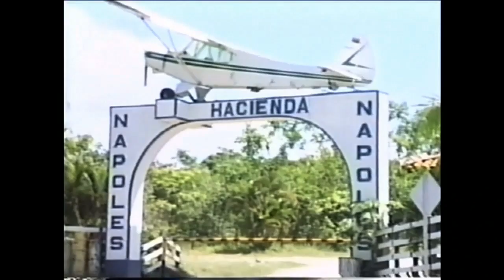Queda en libertad Jhoh Jairo Velasquez, un peligroso sicario de Pablo Escobar Gaviria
Uno de los asesinos del cártel de la droga más temidos de Colombia recuperó su libertad en la noche del martes luego de prugar 22 años de cárcel por haber cometido casi un centenar de asesinatos ordenados por el narcotraficante Pablo Escobar Gaviria durante el auge del tráfico de cocaína de la década de 1980.

Jhon Jairo Velasquez, conocido por su alias 'Popeye', salió de la prisión de alta seguridad “Combita Boyacá” fuertemente custodiado por la protección proporcionada por el estado, después de completar unas tres quintas partes de su condena y recibir una reducción por haberse dedicado al estudio y por su buen comportamiento.

Velasquez, de 52 años, fue jefe sicario de Escobar durante los días más sangrientos del cartel de Medellín, que envió miles de millones de dólares de cocaína a Estados Unidos y Europa.

El asesino, quien admitió haber matado a cientos de enemigos de Escobar,actuó en la primera línea de las batallas entre bandas para el control de territorios y rutas. Velasquez es el principal responsable de los miles de muertos ejecutados por los asesinos a sueldo de Escobar.

Integrante del círculo íntimo de Escobar, Velasquez fue involucrado en algunos de los más famosos crímenes relacionados con los cárteles,incluyendo el asesinato 1989 del candidato presidencial Luis Carlos Galán y el bombardeo de un avión comercial de Avianca ese mismo año, en el que murieron todos los 107 a bordo.

Como Escobar intensificó su batalla contra el gobierno para evitar su extradición a los Estados Unidos en caso de captura, el cartel emprendió una campaña de bombardeos en Bogotá, Medellín y Cali, con muchos de los artefactos explosivos plantados por Velasquez.

Él secuestró tanto a Andrés Pastrana, cuando el futuro presidente fue alcalde de Bogotá y a Francisco Santos, quien más tarde se convirtió en vicepresidente y es un primo del presidente Juan Manuel Santos.

Quizás el más impactante de los crímenes de Velasquez fue el asesinato de su propia novia, quien también fue amante de Escobar.

La mujer, en busca de venganza después de que Escobar la obligara a tener un aborto no deseado, clandestinamente contactó a las autoridades antinarcóticos de Estados Unidos en un esfuerzo para convertirse en un informante, según reveló Velasquez a la revista Semana en una entrevista el año pasado.

El barón de la droga ordenó a Velasquez que la matara, algo que Velasquez calificó como uno de los más dolorosos episodios de su vida.

Durante su paso por la cárcel, Velasquez presentó pruebas que ayudaron a encarcelar a otros criminales, incluyendo un ex senador condenado por su participación en el asesinato de Galán.

Irónicamente, la actuación de Velasquez como informante del gobierno puede ponerlo en una situación de riesgo similar a la de sus víctimas de cuando trabajaba a las órdenes de Pablo Escobar Gaviria, pero aún no está claro si el estado le proporcionará algún tipo de protección por los aportes realizados.